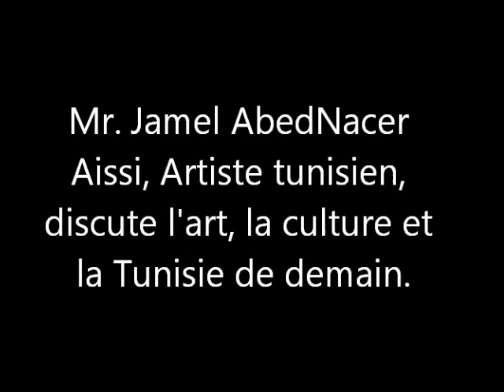On art and culture in Tunisia (French)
Tunisian artist Jamel AbedNacer Aissi on the future of art and culture in Tunisia (French)